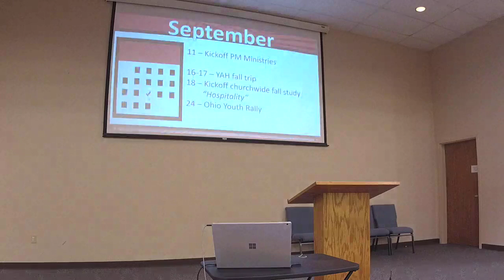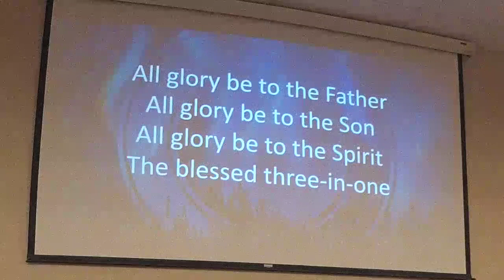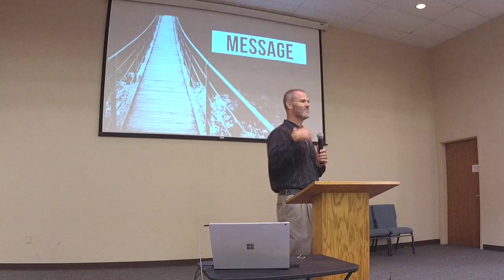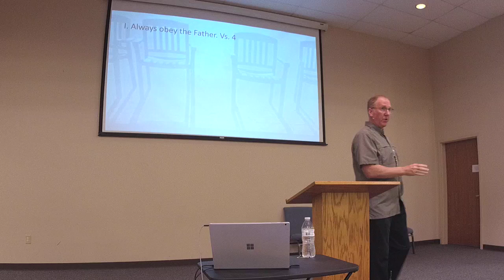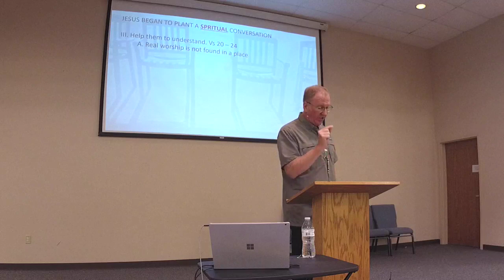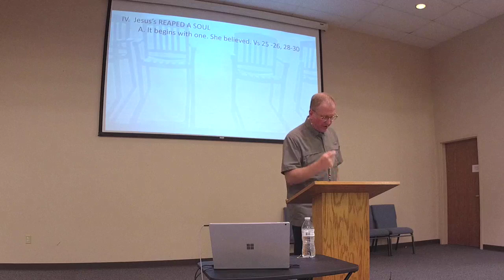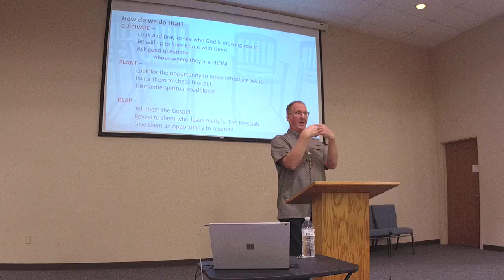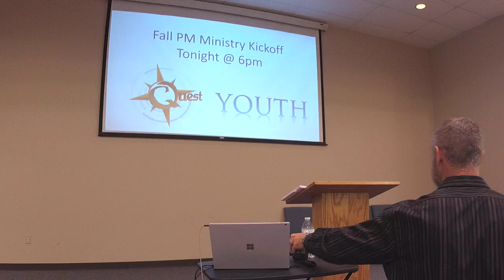Eternal CPR - Tom Maxwell